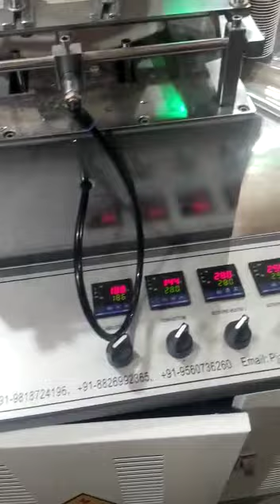Paper Cup Making Machines | Top Speed 110 pcs / min papercupmakingmachine 8826992365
Video from Pankaj Jain